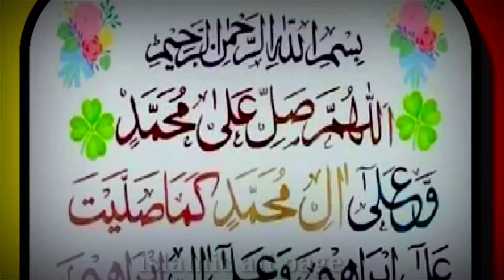Durood e Ibrahim Tilawat Darood Sharif - Durood e Ibrahim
Darood e ibrahimi The Only Darood